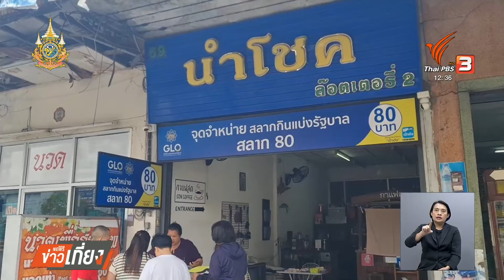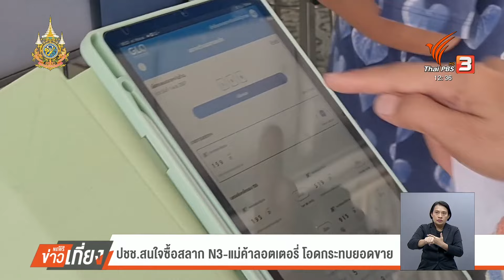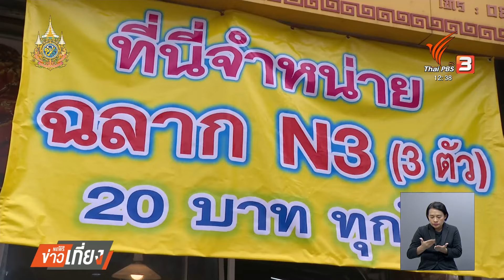ปชช. สนใจซื้อสลาก N3 แม่ค้าลอตเตอรี่ โอดกระทบยอดขาย | ข่าวเที่ยง | 19 ต.ค. 67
การจำหน่ายสลาก N3 งวดแรก ที่เริ่มเปิดขาย ตั้งแต่วันที่ 17 ตุลาคม ที่ผ่านมา หลายพื้นที่ในภาคอีสาน มีประชาชน ทยอยไปเลือกซื้อตามร้านค้าที่เข้าร่วมโครงการ ขณะที่ ผู้ค้า ระบุ ประชาชนสนใจเข้าไปซื้อค่อนข้างมาก เพราะสามารถเลือกเลข ตามที่ตัวเองต้องการได้ อีกทั้งราคาขายก็เพียงแค่ 20 บาทเท่านั้น